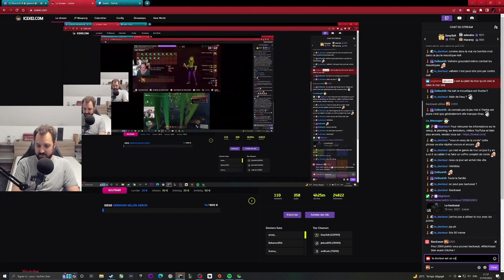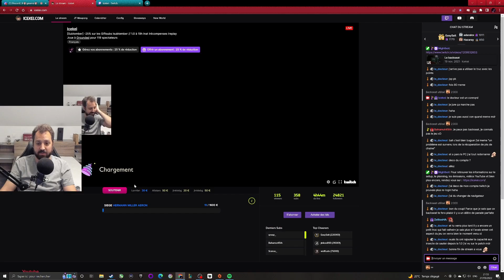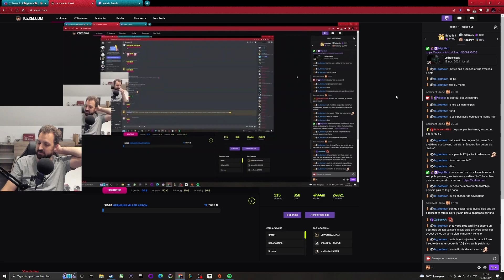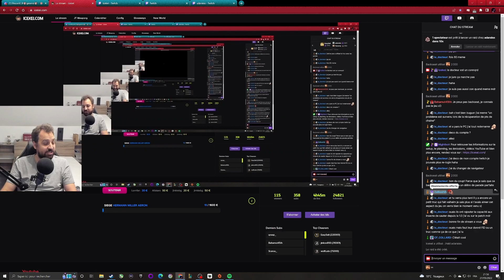Grounded 1.0 - épisode 6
Découverte de Grounded avec Natamaniac, Tryle et Azzedos.